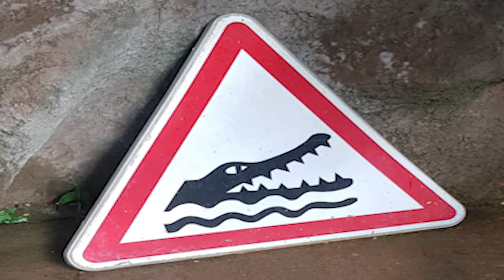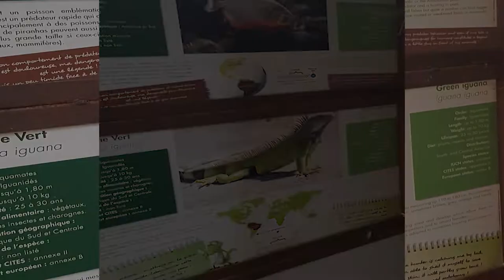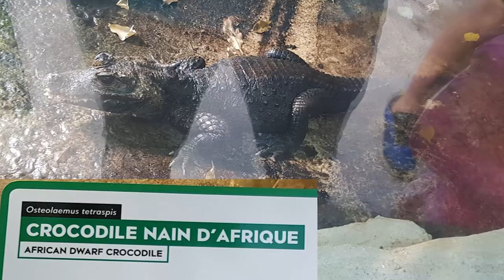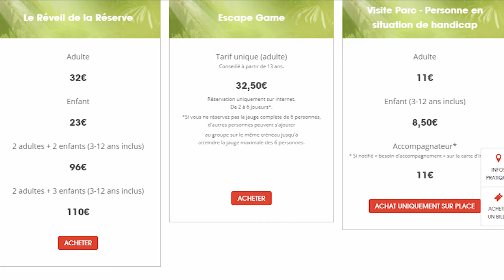VLOG: La Ferme aux Crocodiles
Petit Vlog sur la ferme aux crocodiles visité le 10 juillet!